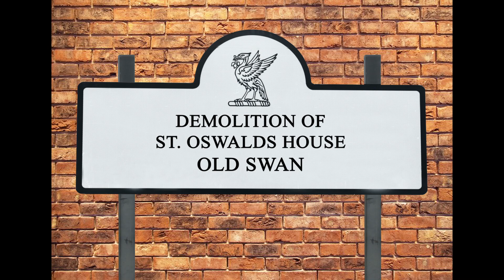Demolition of St Oswalds House Liverpool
The demolition of St.Oswalds House, Old Swan, Liverpool, replaced with Tesco Supermarket.